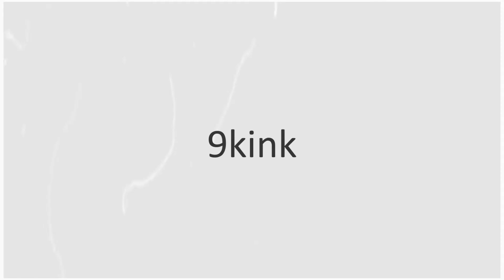Do mermaids exist? The Underwater Heart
9KINK is your best source of viral web! Explore 9KINK.com for the most popular memes, breaking stories, awesome GIFs, and viral videos on the internet!